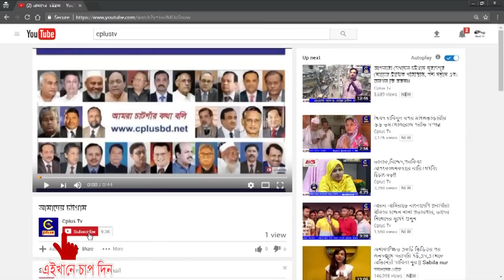বাংলাদেশ মুজাহিদ কমিটির তিনদিনব্যাপী ঐতিহাসিক বার্ষিক ওয়াজ মাহফিল লাখো মানুষের ঢল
ধর্মীয় শিক্ষার বিস্তৃতি, ইসলামের প্রসার, আত্মশুদ্ধি ও সমাজ সংস্কারের মহান ব্রত নিয়ে জাতীয় আধ্যাত্মিক সংগঠন বাংলাদেশ মুজাহিদ কমিটির উদ্যোগে চট্টগ্রামের পলোগ্রান্ড ময়দানে তিনদিনব্যাপী  ঐতিহাসিক বার্ষিক ওয়াজ মাহফিল ও হালকায়ে জিকিরের দ্বিতীয় দিনেই লাখ লাখ ধর্মপ্রাণ মানুষের ঢল নেমেছে। বৃহষ্পতি বার যোহরর পর থেকে এ মাহফিল শুরু হয় এবং আগামী রবিবার ফজরের নামাজের পর বয়ান ও  আখেরী মুনাজাতের মধ্য দিয়ে মাহফিলের সমাপ্তি হবে।

আজ জুমার নামাজের আগে কীভাবে ইসলামী শরীয়াহ মতে জীবন যাপন করা যাবে তা সম্পর্কে বয়ান করা হয় এবং জুমার নামাজের পর দেশবাসীর জন্য দোয়া করা হয়।

 চরমোনাইয়ের পীর সাহেব হুযুর ও দেশের শীর্ষ ওলামা-মাশায়েখের বয়ান, দীনের বিভিন্ন বিষয়ে হাতে কলমে প্রশিক্ষণ, ইবাদত-বন্দেগি ও জিকিরের মাধ্যমে মাহফিলের প্রথম দিন অতিবাহিত হয়েছে।

মাহফিলে বরেণ্য ওলামা-মাশায়েখের মধ্যে আরও বয়ান পেশ করেন আল-জামিয়া আল-ইসলামিয়া পটিয়ার প্রধান মুফতী ও হযরত হাফিজ্জী হুজুর (রহ.)-এর বিশিষ্ট খলীফা হযরতুল আল্লামা মুফতী হাফেজ আহমদুল্লাহ সাহেব, জামিয়া ইসলামিয়া আরাবিয়া জিরির মুহতামিম আল্লামা শাহ মুহাম্মদ তৈয়ব, চট্টগ্রামের ঐতিহ্যবাহী নাজিরহাট জামিয়া নাসিরুল উলুমের প্রিন্সিপাল হযরতুল্লামা মুহাম্মদ ইদরীস সহ আরো অনেক ওলামায়ে কেরাম।